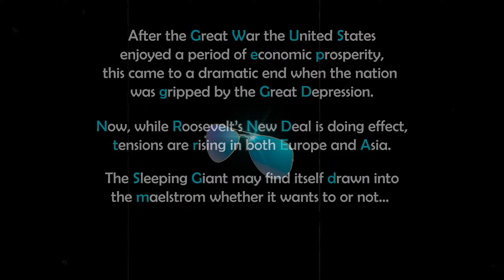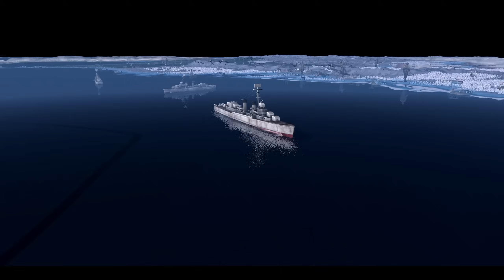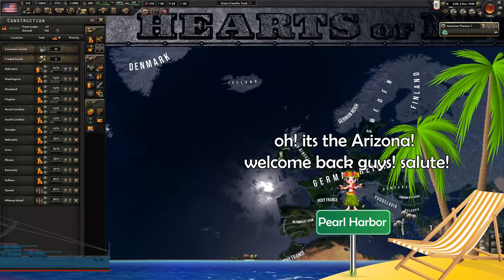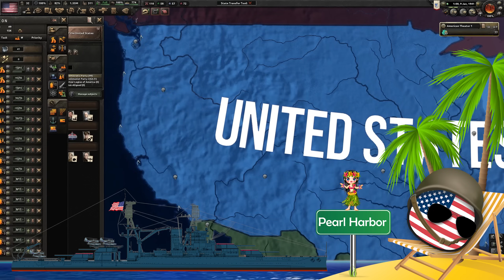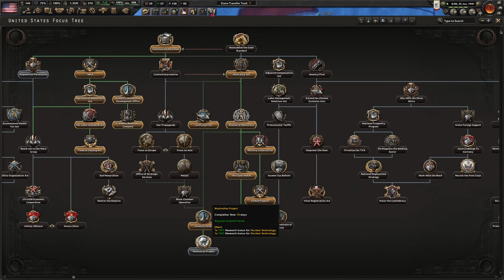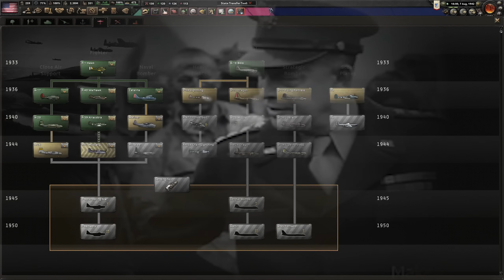HOI4 - The Sleeping Giant wakes up - USA Timelapse